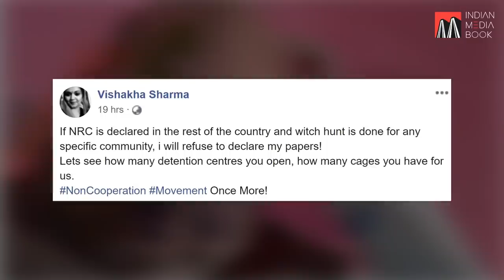Only Muslims Need to Fear NRC: Amit Shah | Mahmood Madani is refuted by Sharyar Khan on NRC Issue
'अमित शाह के अनुसार, केवल मुसलमानों को एनआरसी से डरने की जरूरत है।